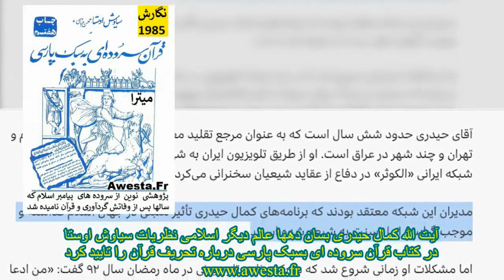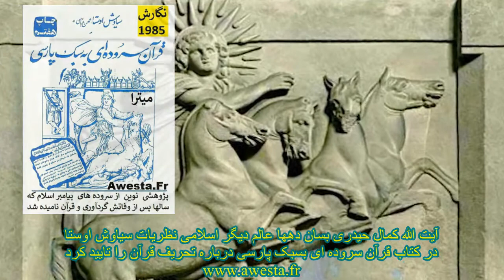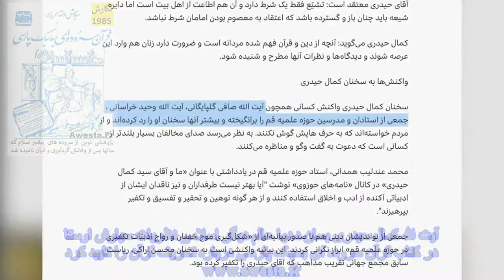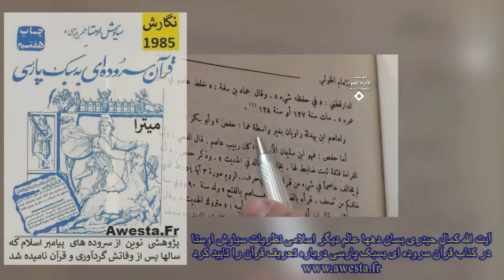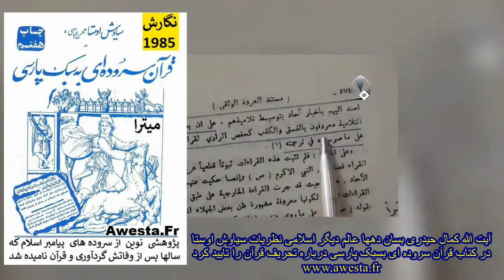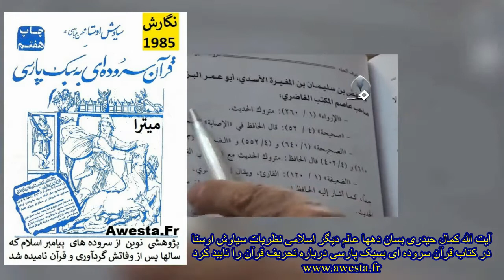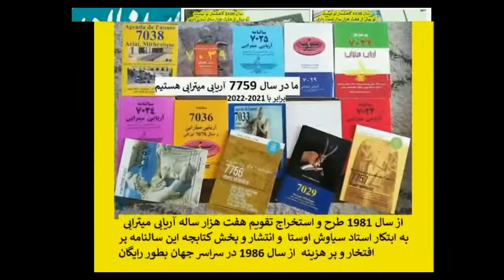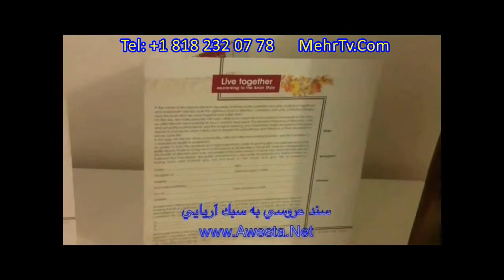N° 3306 یک آیت الله دیگر قرآن را تحریف شده دانست و گفت آدم فاسد و دروغگویی آنرا نوشته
سیاه بازی های N° 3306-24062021
آقایان فضل الله مجاهدین و علی قاعدین و آجر عظیما را طرف جای آرم گرفته است
چگونه سیاوش اوستا دو هفته پیش از انتصابات هم رقم سی میلیون- دروغین- را اعلام کرد و هم از کنترل شعب اخذ رای توسط جوانان سلحشور سخن گفت
فقط با تشکیلات و رهبری و برنامه میتوان در هر کاری پیروز شد چنانچه اتحاد پادشاهیون و مجاهدون سادات_تازی_اشغالگر در انتصابات شکست خوردن
شاهزاده رضا پهلوی در چه شرایطی با شورای_ملی_مقاومت متحد خواهد شد؟
لیست ده ها هزار اعدامی در قادسیه خمینی از امرای ارتش تا نسل پرشور انتقلابی
یک آیت_الله دیگر کمال_حیدری قرآن را تحریف شده دانسته و میگوید توسط حفض یک انسان فاسد و دروغگو و 128 سال پس از محمد نوشته شده است چهار کتاب مفاتیح بهشت و صحیفه سجادیه و چه دانشی را بتو میدهد؟ نحج_البلاغه در قرن چهارم توسط شیخ_رضی یک شاعر ایرانی نوشته شد
مسعود رجوی طرحهای بسیاری از استاد سیاوش اوستا را عملی کرد جدایی_دین_ار_سیاست همردیف بودن زن و مرد و همردیف کردن مریم_عضدانلو_قاجار حذف واژه اسلامی از جمهوری پرچم شیر_و_خورشید جشن در سوک شهدا و مرگ یاران و موسیقی در سی خرداد روز بزرگداشت اعدامیها اما خانم مریم رجوی طی 28 سال رییس جمهوری همه چیز را پایین آورده و تشکیلات را خرافی کرده است روزیکه در مشهد خانم اشرف رجوی ربیعی بدیدن استاد سیاوش اوستا آمد مسعود_رجوی مصطفی_محمد_رجوی @اشرف_رجوی_ربیعی
- Opinions de grandes personnalités internationales sur le   philosophe, historien Franco-Perse David Abbasi ::
-Dr
-Président
-Président
-Président
-Président
-Président
-Président
-Dr
-Maître
-Premier Ministre
-M.A.
-Maître
-Dr
-Dr
-Dr
-Dr
-Dr
-Maître
-Dr
-Dr
-Professeur
-Dr
New et Modern Zoroastriens, c‘est quoi ?